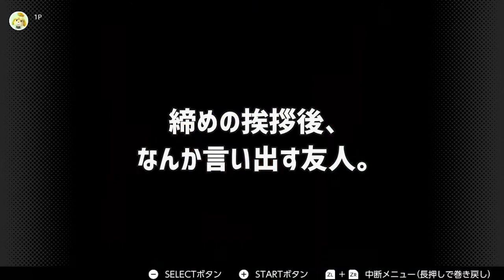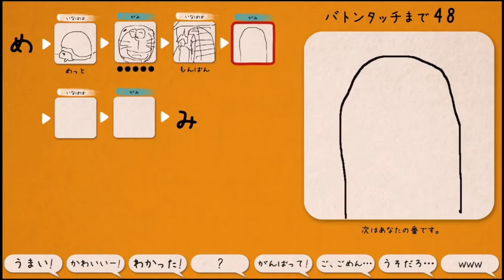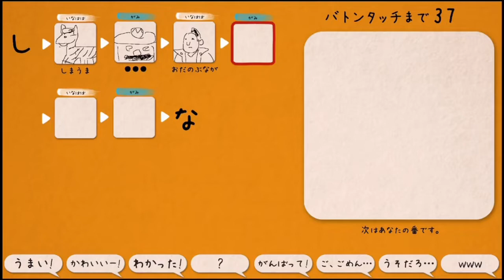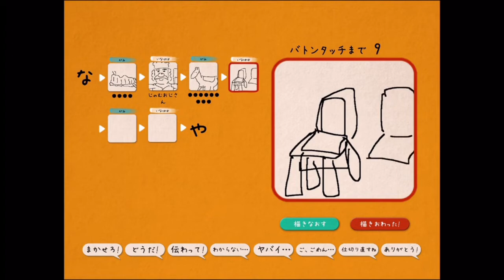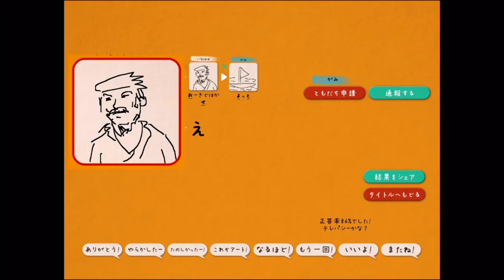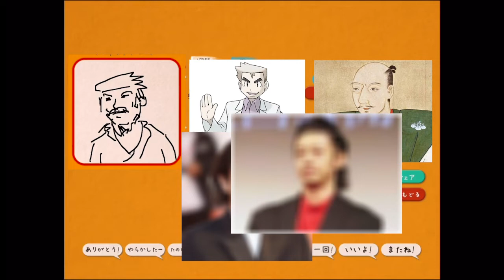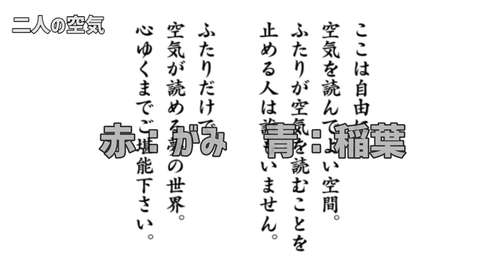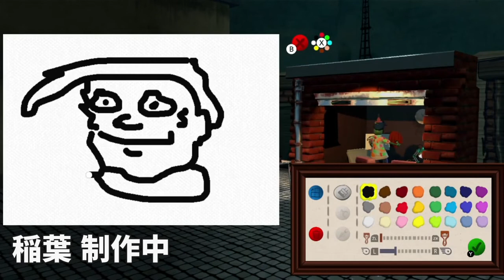西美濃超名場面集 2021~2020 part1【稲葉百万鉄・がみ】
00:00 オープニング
00:40 哀愁と慈愛
01:58 がみのミニドラ
03:09 わからないす
07:59 オ●●●●●●
11:52 カメラマンの奇跡
13:43 初遭遇（エミリア）
15:35 最後の大仕事
27:08 ゲーム会社設立
28:57 悶絶！シリーズ最新作
32:47 宇宙漂流刑
33:59 セプテンバーJ VS ノーベンバーM
36:42 初遭遇（シザーマン）
37:43 油断
38:57 初試合戦
41:25 がみの空気
42:12 二人の空気
44:20 画家として二人の初絵画
46:51 魔作

この動画は西美濃八十八人衆
（稲葉百万鉄氏  がみ氏）
の動画を勝手に再編集し、
各動画シリーズの名場面を
寄せ集めて作成しております。

この動画では、おおよそ2020年から2021年までに

ニコニコ動画、YouTubeにて
投稿された動画作品を
まとめています。

また、この動画は本家様の動画にて行われた

◆元老院議会◆十万祭にて紹介された場面を中心に
選出し、
更に独断と偏見で紹介されたにも関わらず
選ばなかったり、
逆に紹介したりしております。

その為、
選ばれなかった場面が多数存在して
いるのでご了承ください。

この動画の目的は、過去の名場面を紹介することで

知ってる人には懐かしくもう一度本編を見てほしい、

知らない人にはこの動画をきっかけに本編を見てほしい

という願いで制作しています。

ここで紹介した他に、こんな名場面があるぞ！や
こんな動画も投稿してるぞ！等あれば
コメントにて
書き込んで頂けると、大変ありがたいです。

最後に、ここで紹介した動画は

動画説明欄にてタイトルとURLを明記しております。
気になる作品があれば、
そちらから
動画元に飛んでいただけると幸いです。

それでは、本編をよろしくお願いいたします。

●【稲葉百万鉄】について

●【がみ】について

●【ぞの】について

【今回の動画で使用した動画群、またはそのシリーズのpart1】

【ニンテンドーeショップ】◆西美濃eショップパトロールクラブ◆part1

【ニンテンドーeショップ】◆西美濃eショップパトロールクラブ◆part9

【スーパーマリオストライカーズ】◆30代　はじめてのルール無用の残虐サッカー◆part1

※コメ付きverで編集したかったんですが
あまりにも時間がかかりそうだったので諦めました

何かあればコメントにて書き込みをお願いいたします。